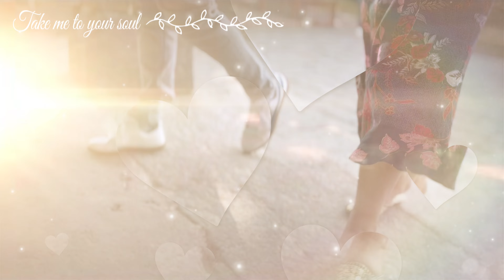Best Pre Wedding Video 2023 | Prakhar & Nikita | Noddy Creations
Get in touch with us today to discuss your special day:
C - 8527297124